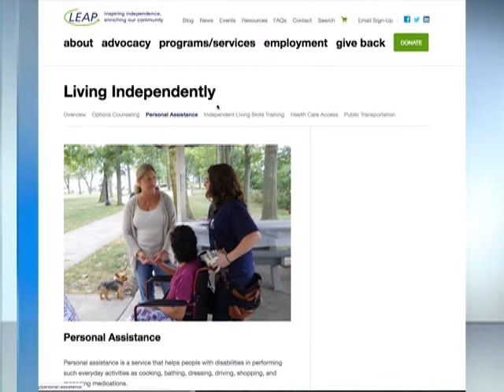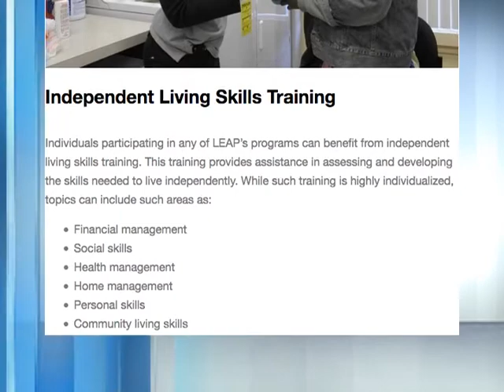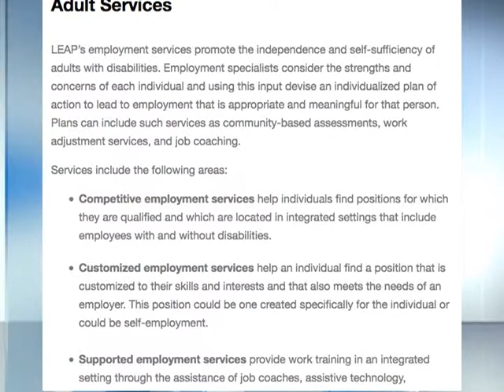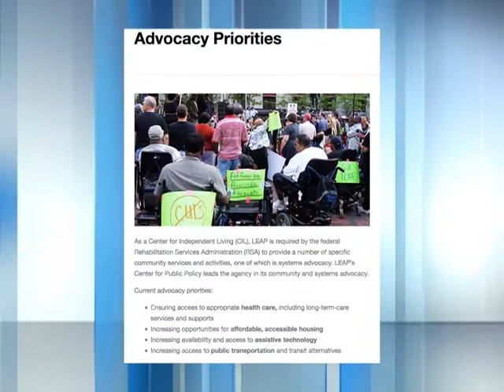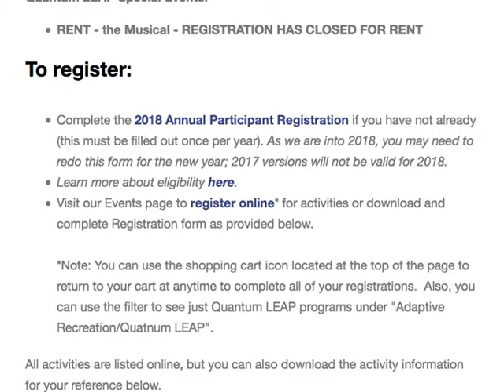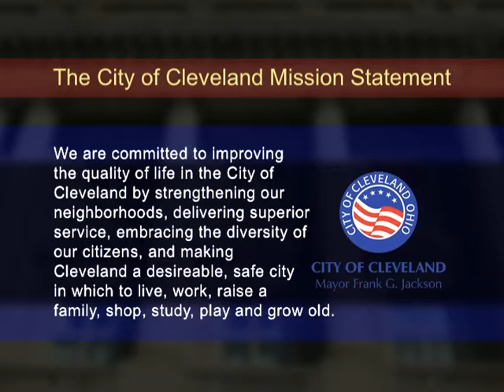Age-Friendly Cleveland: LEAP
In this episode of Age-Friendly Cleveland: Host Enrique Correa sits down with the Executive Director of Linking Employment, Abilities & Potential (LEAP), Melanie Hogan